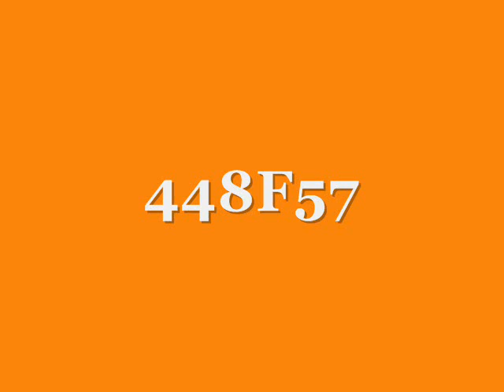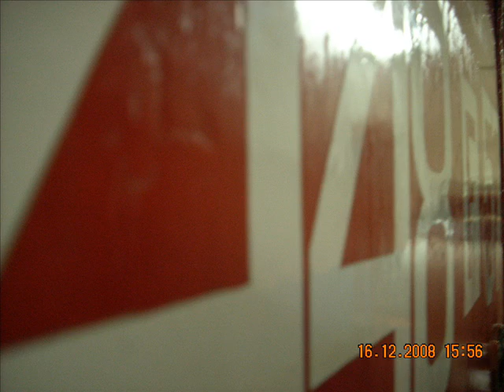Star 25 GBAM 2/8+8